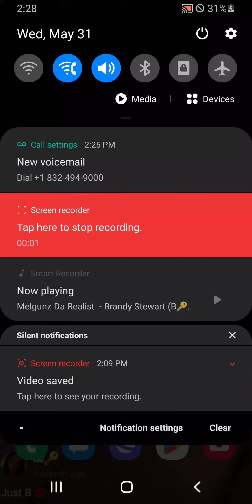Melgunz Da Realist - Brandy Stewart (B🔑) Freestyle 2023